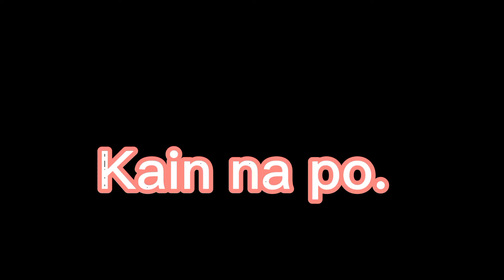How to make paksiw na bangus so yummy. Sabaw palang ulam na /Shamerah's vlog